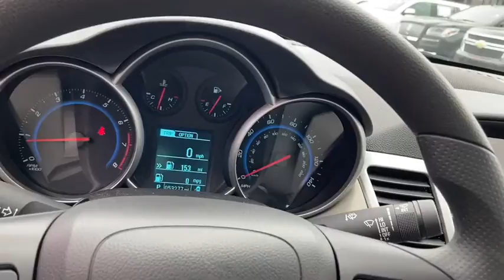2015 Chevrolet Cruze Lithia Springs, Douglasville, Powder Springs, Smyrna, Atlanta, GA 21045A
Blue Ray Metallic Used 2015 Chevrolet Cruze available in Lithia Springs, Georgia at John Thornton Chevrolet. Servicing the Douglasville, Powder Springs, Smyrna, Atlanta, GA area.

ONE OWNER W/ CLEAN CARFAX!!, ALLOY WHEELS!!, NON SMOKER VEHICLE!!, SIRIUS XM RADIO.brbrbrThank you for considering this beautiful 2015 Chevrolet Cruze 1LT finished in stunning Dark Blue with Jet Black w/Premium Cloth Seat Trim.brbrGO WEST to John Thornton Chevrolet, Celebrating 60 Years, Selling Chevy since 1957! Thank you for your interest in John Thornton Chevrolet! We happily serve Lithia Springs, Douglasville, Smyrna, Marietta, Kennesaw, Vinings, Atlanta, Dallas, Acworth, Villa Rica and proud to be your Chevrolet Dealer for all of West Georgia by providing quality automotive services and unrivaled customer service. Awards:br  * 2015 KBB.com 10 Best UberX Candidates   * 2015 KBB.com 10 Best Used Compact Cars Under $10,000